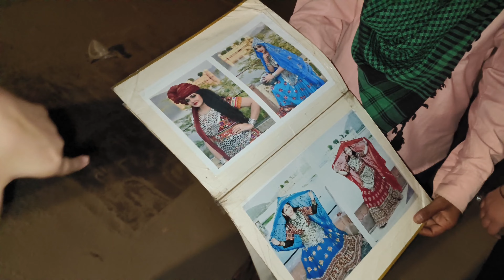Jal Mahal Jaipur | Full information jalmahal jaipurdairies #jaipurvlog